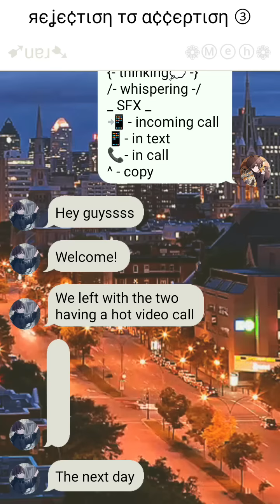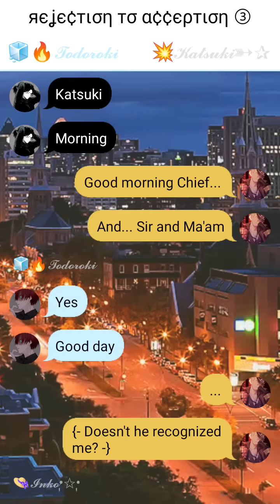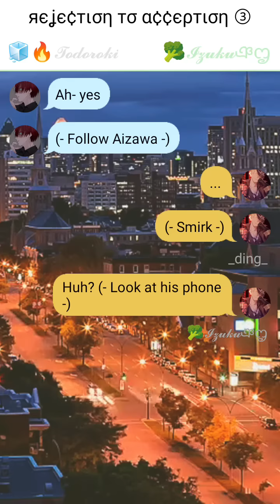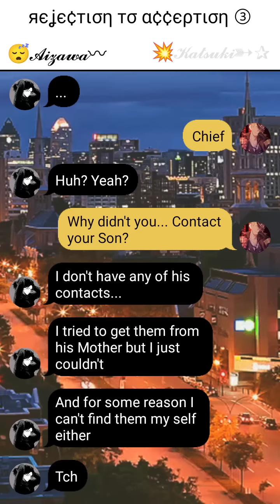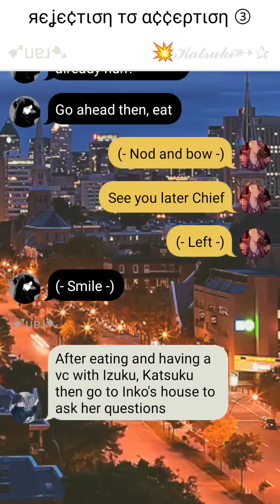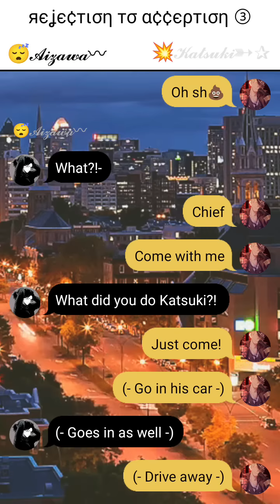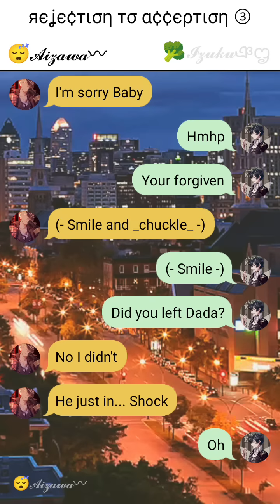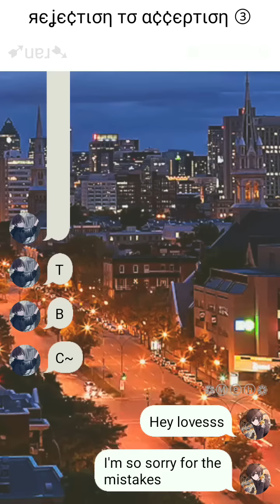яєʝє¢тιση тσ α¢¢єρтιση • ③ • 💥𝓑𝓴𝓓𝓴🥦 • 𝚃𝙴𝚇𝚃𝙸𝙽𝙶 𝚂𝚃𝙾𝚁𝚈 • 💥 ˢᶦᵐᵖ 𝒻ₒᵣ 🥦